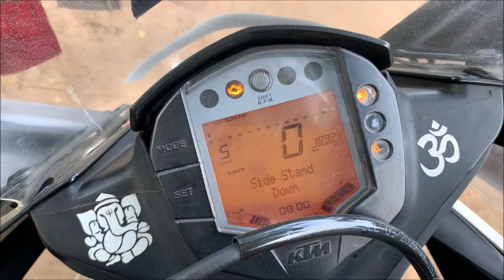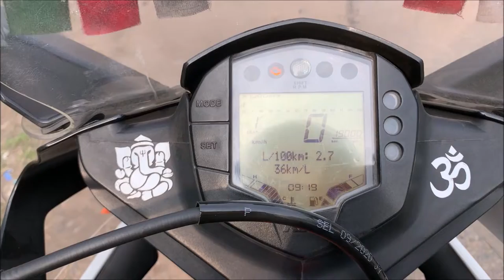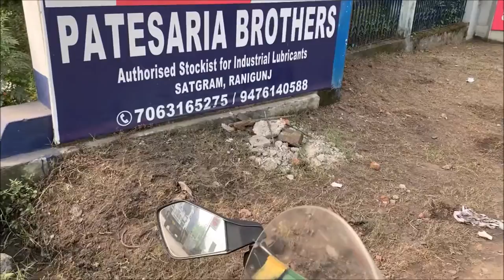Ride To Maithon dam[ER]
Ride To maithon dam 2021
Going to Assansol for meet my college friends
After along time then i made a vlog and try to continue this.
   Do like
[ER]